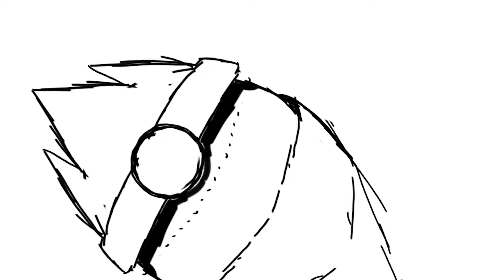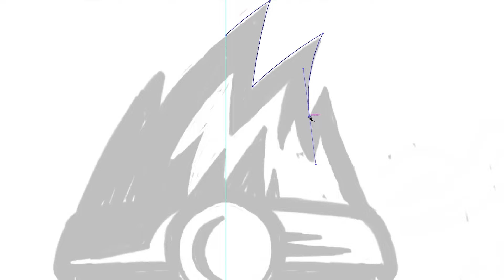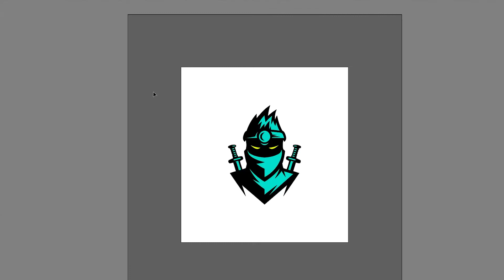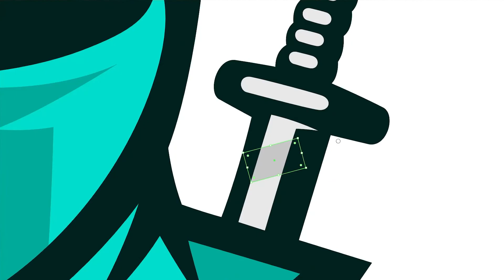How to draw Ninja Mascot Logo in Adobe Illustrator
Hello guys,
In today's video I'm going to guide you through the process of making a mascot logo in Adobe Illustrator. Also I will explain the sketching part and how you can achieve shadow effects with outline.

This logo is for my friends Trovo channel and here is the link if you want to check it out

Like I said in the video you can ask me in the comments any questions you might have and I'll be more than happy to help you out! :)

✅ Chapters:
0:00 Sketching
1:33 Tracing
2:42 Shading